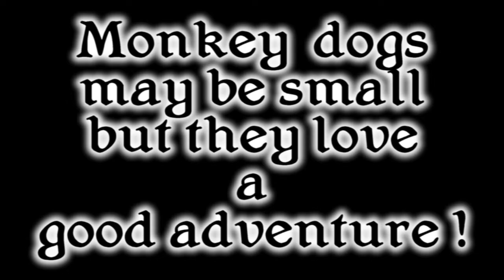The Great Monkey Dogs Journey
AffieFilms brings you an adventure with two of the most loyal and adventurous Monkey Dogs.

Watch as these two Monkey dogs walk,climb & navigate through some beautiful countryside. They discover an old abandoned railway bridge and climb several various obstacles to get were they need to go.

Starring Cassie & Pippa

Filmed aroud the Leeds-Liverpool Canal between Wheelton & Higher Wheelton

All footage was filmed and owned by AffieFilms